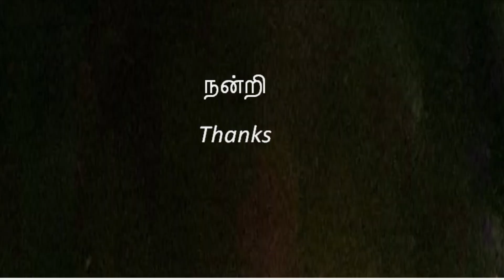சிலப்பதிகாரம் கதை வடிவில் பாகம் 6 | Story of Silappathikaram Part 6